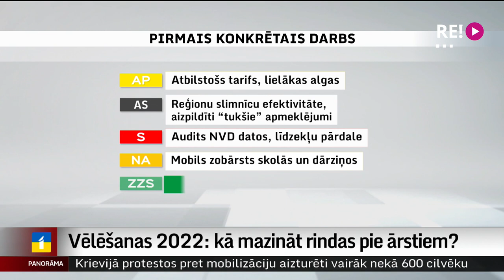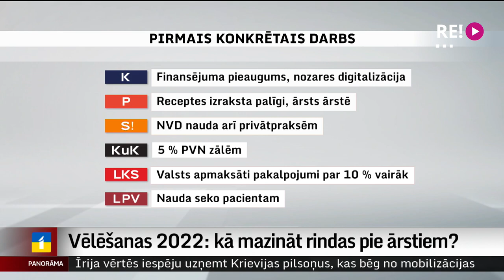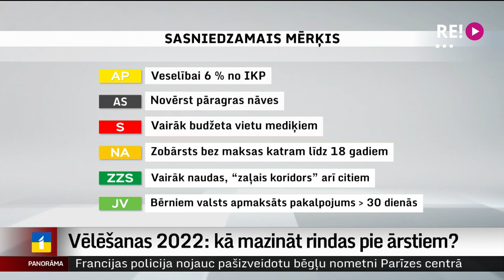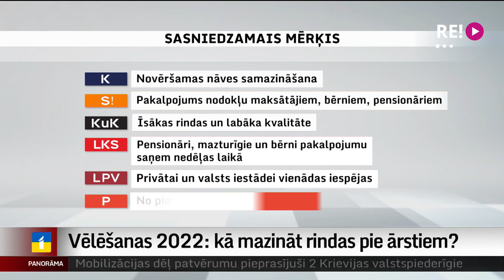Vēlēšanas 2022: kas mazināt rindas pie ārstiem?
Pilnīgi visas mūsu aptaujātās partijas piekrīt, ka rindu mazināšana pie ārsta un uz izmeklējumiem ir darbs, kas jādara vispirms. Taču tālāk jau vienprātība beidzas. Jo – kā to risināt un kādus taustāmus mērķus sasniegt – tur partiju domas dalās. Priekšlikumus apkopoja Aija Kinca.